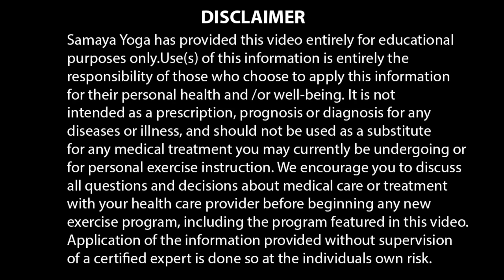Reduce Inflammation or Swelling In Your Body Naturally | Anti Inflammatory Point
Reduce Inflammation or Swelling In Your Body Naturally
Anti Inflammatory Point By Samaya Living.

Smile more.
Jyoti Khatri